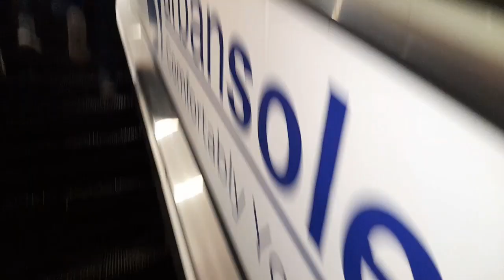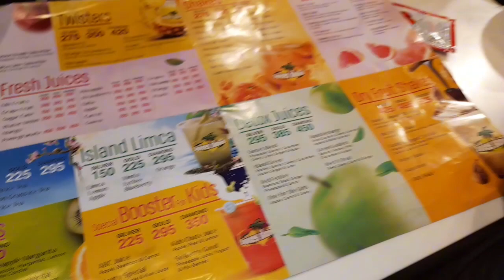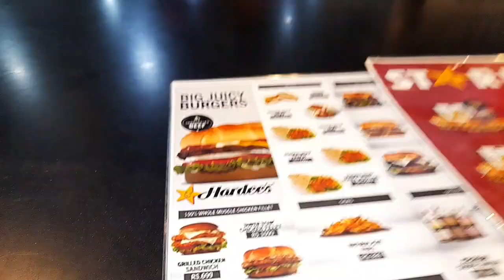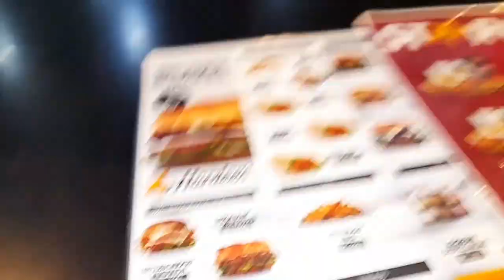Milad❤️Daisy Chaat Gappa🍲Arshi israr Vlog Cooking Familyvlog palestine Moulana Tariq Jamil#Newvlog